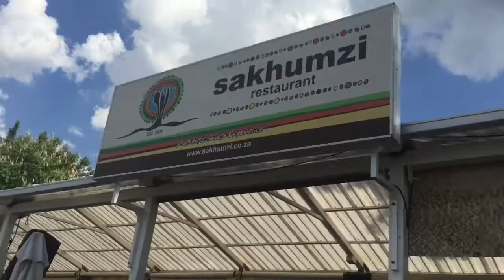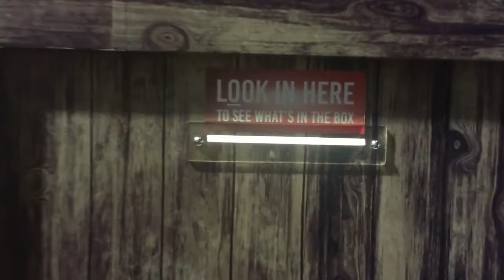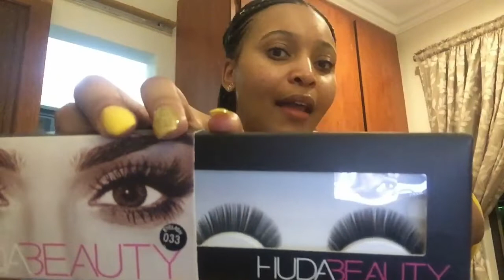I TRIED TRIPE 🙈 | SOWETO + MONTECASINO VLOG | ROADTO100 | JUST_KAKES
Hi my loves!! It’s Just_Kakes Monday’s and I’m here with such a fun vlog. This was a long awaited vlog...took me eons to edit lol the footage almost went to waste, but here you go! Hope you enjoy! ❤️